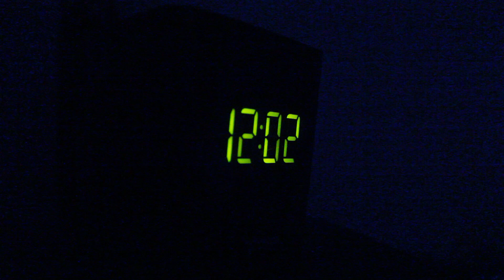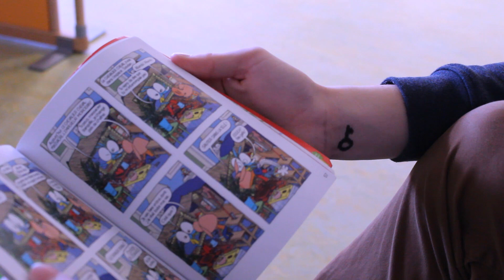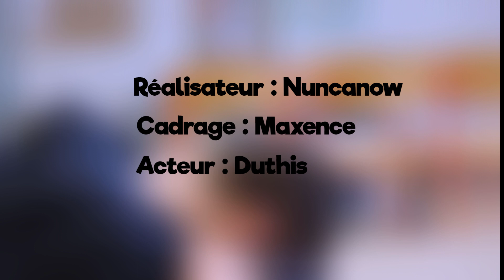CM2- Clip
Merci à la commune de Montamisé qui nous a prêtée l'école primaire dans laquelle nous avons grandi  !

Prod par takichi seif (INSTRU RAP Guitar 25)

Réalisateur : Nuncanow
Acteur : Duthis
Cadrage Maxence
Assistance sur le tournage : Mathis